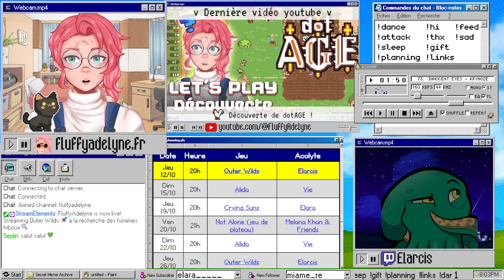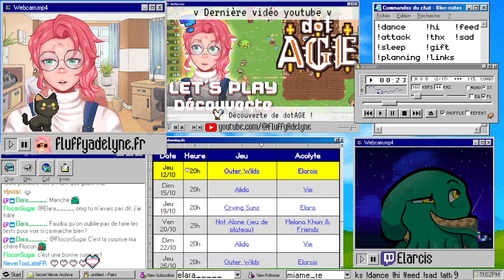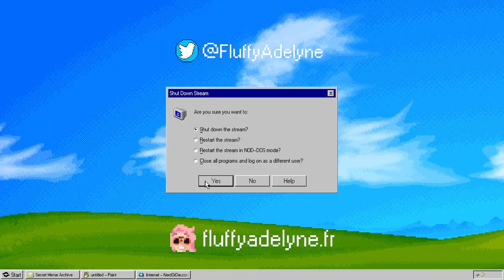🚀 Let’s play Outer Wilds Echoes of the Eye [Partie 3/5] Avec Elarcis !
Replay de mon cent quarante neuvième stream !
On continue notre aventure dans l’antre des hommes-hiboux :3